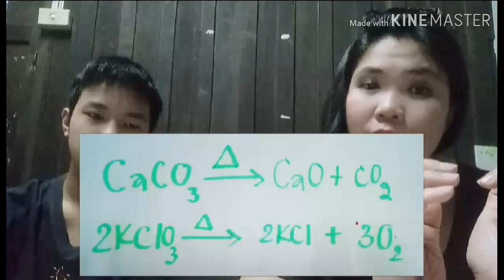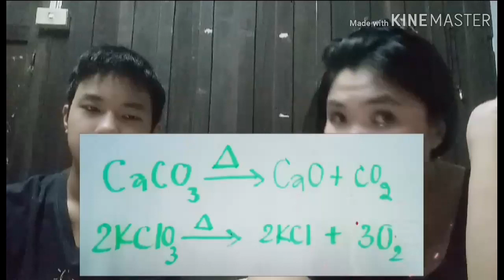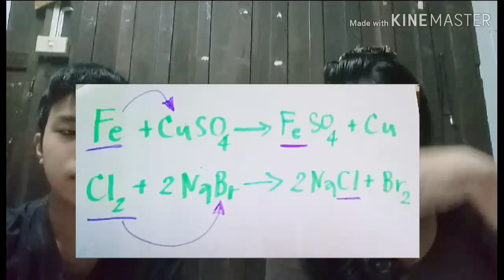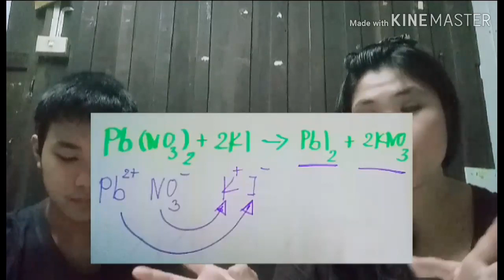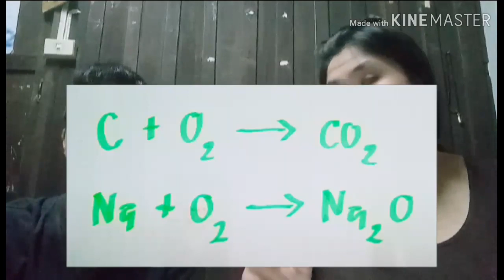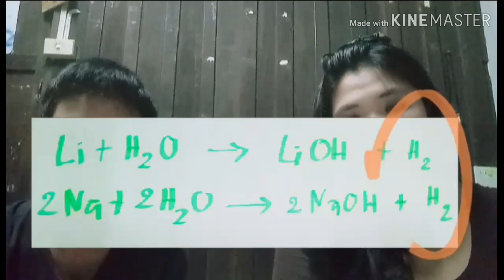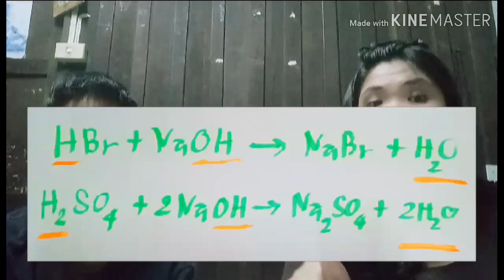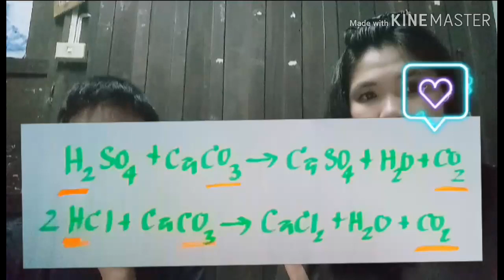Fun Fun Study by Dr. พี่ปุ้ย : 10 ปฏิกิริยาเคมีที่ควรรู้ (เคมี ม.ต้น)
เน้นเทคนิค แนวคิด หลักการ การทำโจทย์
ตามสไตล์ Dr. พี่ปุ้ย เน้นพื้นฐานให้เข้าใจง่าย
ติดตามได้ที่ FB: Fun Fun Study by Dr.พี่ปุ้ย